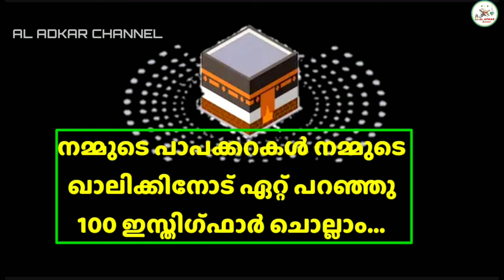Asthagfrullah | 100time repeating | 100 ഇസ്തിഗ്ഫാർ | استغفر الله العظيم | astaghfirullah 100 times